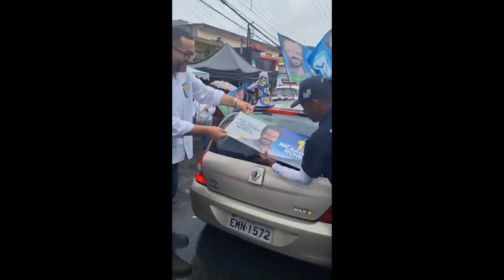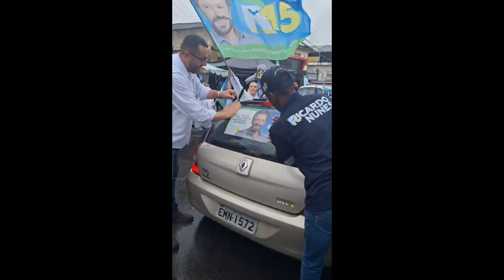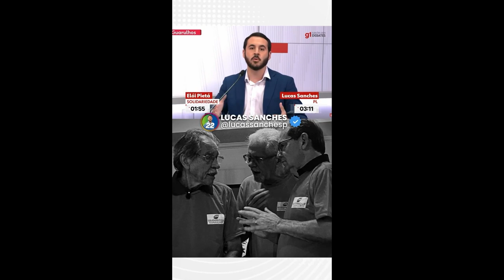KURTAS & PIKANTES COM DONIZETTI DE SOUZA - 21 outubro 2024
ULTIMA SEMANA ANTES DO SEGUNDO TURNO AGITA CIDADES

No programa desta segunda-feira, 21, o Kurtas e Pikantes comentou sobre as movimentações políticas do segundo turno eleitoral no ABC Paulista e Alto Tietê.